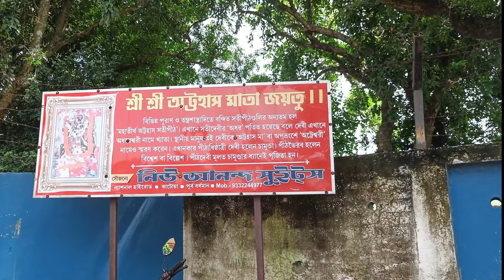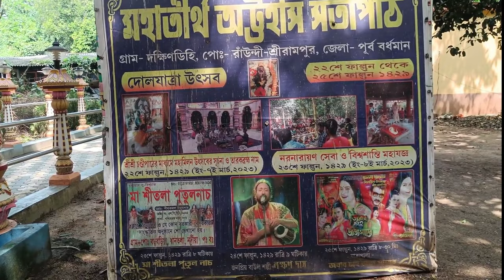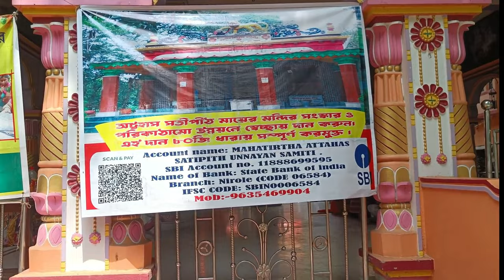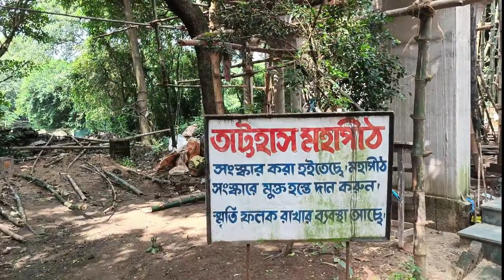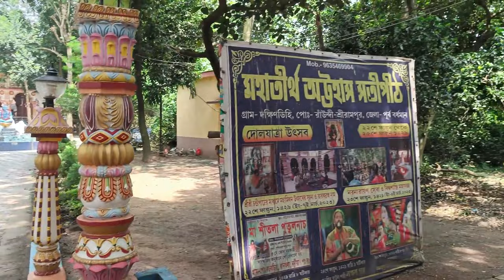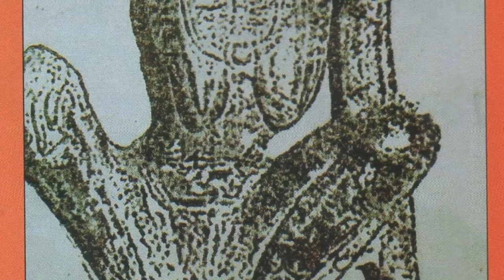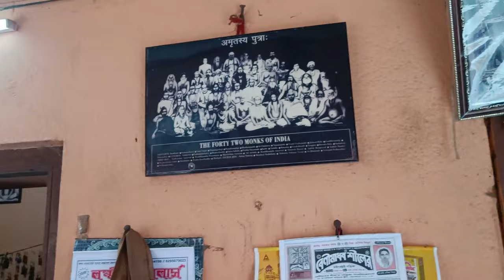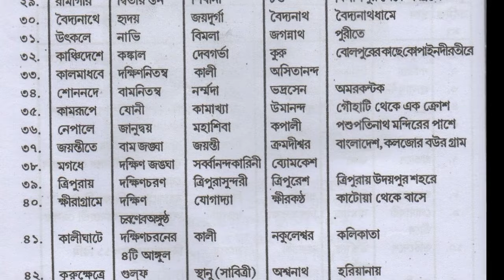Attahas, Purba Bardhaman : A search / অট্টহাস, পূর্ব বর্ধমানঃএক খোঁজ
Now we are going to Attahas, Purba Bardhaman : A search for one of the 51 satipeeth according to Puranas. It is situated in a secluded spot on the other side of Ishani River (early name Singotia) to the west of Dakshindihi village under Ketugram police station in Purba Bardhan District of West Bengal. Surrounded by green forests, this Mahapeeth has been deserted since ancient times. Even 50 years ago it was impossible to come to Attahas. In 1917 Katwa Ahmedpur railway line started. Before this one has to come here on feet. It is known that Chaitanya Mahaprabhu Himself had walked from Katwa during the circumambulation. In 1910 AD, writer Pramod Kumar Chattopadhyay came to this Peeth. His description is available in his book ‘Tantrabhilashir sadhusanga’. Later, bus routes were opened from Uddharanpur and later Katwa, but from Nirol, Ketugram or Panchudi, it was a one and a half krosh or about 3 km walk. In 1985 bridge over the Ishani River and in 2006 Pradhan Mantri Gram Sadak Yojana change road condition from Nirol to Attahas. Paved road into the forest. Buse service started from Attahas to Katwa. Besides, you can take Bandel Katwa train services from Howrah to Katwa, from there take a bus route to Bolpur, Suri, Chakta etc. and get down to Nirol, from there you can take Toto to Attahas. Besides, Asansol, Bolpur, Berhampur, Krishanagar etc. can be reached by bus. Overnight stay is also available at Attahas Guest house.

Source :  ‘Ishanir Banke Mahatitha Attahaser Katha’ a Bengali Book written
                  by Shri Haranarayan Bhattacharya.